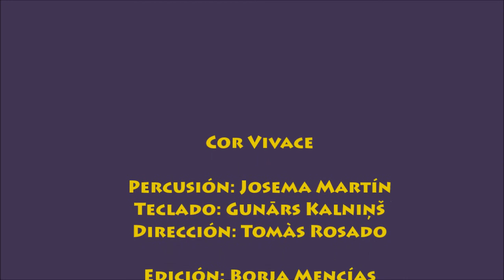Concierto Cor Vivace - We Are the World - Mayo 2017, Sabadell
Concierto del Cor Vivace en Sabadell. Calentando motores del nuevo repertorio de We Are the World, cuya puesta en escena completa se hará en el Casino de la Alianza, del Pueblo Nuevo, en Barcelona, el 30 de junio y 1 de julio de 2017.

Repertorio:

ADIEMUS (0:10). Karl Jenkins

TURN THE WORLD AROUND (4:27). Harry Belafonte

LA BAMBA (9:11). Ritchie Valens

YOU’VE GOT A FRIEND (11:15). Carole King

CHILI CALIENTE (15:11) David Giardinieri

MAS QUE NADA (18:14) Jorge Bem

ARIRANG (20:46) .Hyo Won Hoo

CRAZY LITTLE THING CALLED LOVE (25:01) .Freddy Mercury

MAMBO ITALIANO (29:02). Bob Merrill

LLENÇA’T (31:47). Lax ́n Busto

STAYIN’ ALIVE (34:31). Bee Gees

WAKA WAKA (39:04). Shakira

WE ARE THE WORLD (42:18). Michael Jackson & Lionel Ritchie

CELEBRATION (47:07). Kool & the Gang

Cantantes:

Ada Castells Ainhoa Andueza Angie Gargallo Anna Maria Vidal Berta Martín Cris Vidal Cristina Cabanellas Elisenda Pintó Esther Cañete Flors Salmons Gemma Pagerols Gina Trani Irene Pons Judit Prats Júlia Colomina Laia Font Laura Tort Maite Guillen Maite Roca Maria Rosa Pons Marta Estrada Marta Guinart Mònica Rodriguez Montse Farran Núria Piera Núria Portabella Rosa Ma. Cervera Roser Pascual Sílvia Vila Angela Amoros Anna Barberà Anna Torrrecillas Anna Vilardebó Ariadna Tort Bruna Pérez Cristina Ruscalleda Elena Pardo Elisa Palaín Elisabet Amoros Emma Sànchez Esther Àlvarez Geòrgia Picanyol Glòria Carrera Laura Cabré Laura Feliu Lídia Ponsati Lourdes Pascual Lucia Parrado Marta Franquet Marta Prats Mireia LLongueras Mònica Samper Núria Vilardebo Quima Garcia Regina Martí Reme Fabregat Rosa Martinez Tània Gris  Andreu Monrós Àngel Fernàndez Benigno Rodriguez Bernat Fàbregues Carles Prats Daniel Verdés David Navarro Fernando Rodríguez Francis Beltran Gaizka Andueza Ivan Torrens Jordi Belart Jordi Font Juli Delclòs Mehdi Hachemi Ramon Tremosa Toni Moran Toni Vilalta Xavier López  Alfred Garcia Borja Mencías Carles Torrecillas César Cidraque David Ryer Ernest Alonso Isidre Garcia Jordi Bastús Jordi Serarols Jose Maria Anguita Josep Anton Garcia Rami Miquel Moret Oriol Bou Oriol Peris Óscar Vilaprinyó Ramon Cuenca Santi Arisa Victor Garibaldi Xavier C Juanhuix
Teclado: Gunnars Kalnins
Percusión: Josema Martín
Dirección:  Tomàs Rosado